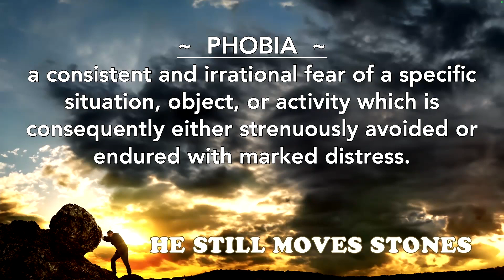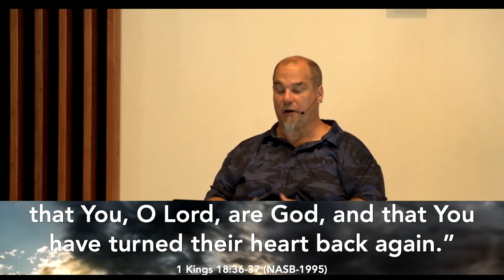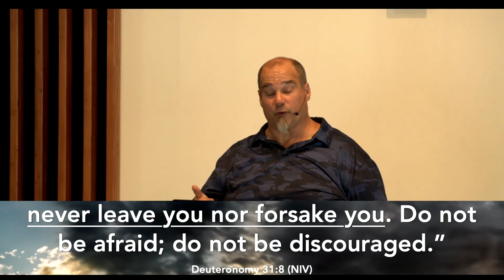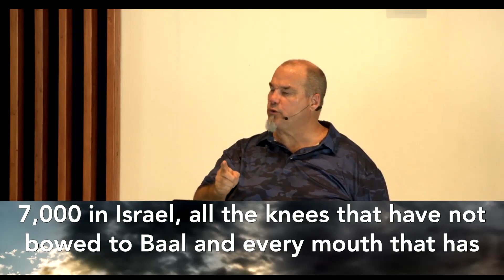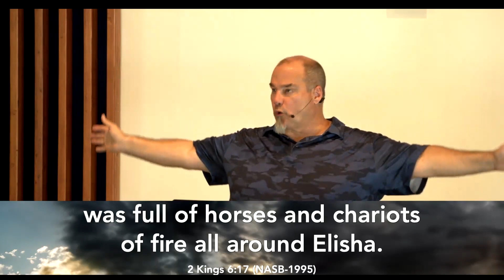He Still Moves Stones ~ Week 2 of 6 ~ Removing the Stone of Fear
Pastor G continues his series about how God removes the various "stones" that block us from living a full and abundant life in Christ. This week, drawing from several events in the lives of Elijah and Elisha, Greg talks about God's many commands in Scripture to not be afraid.